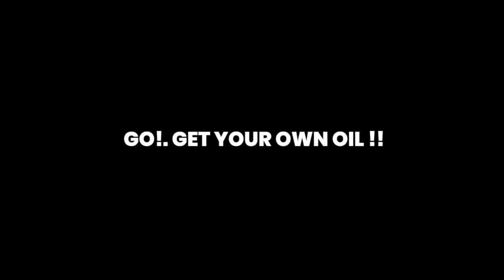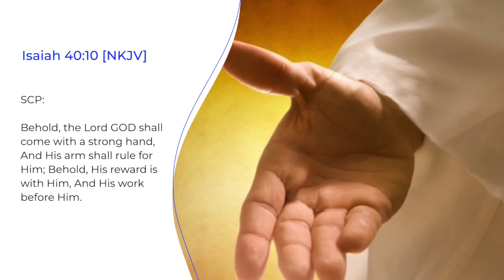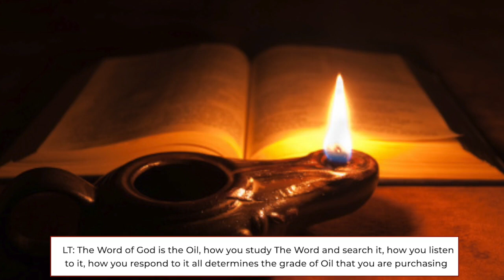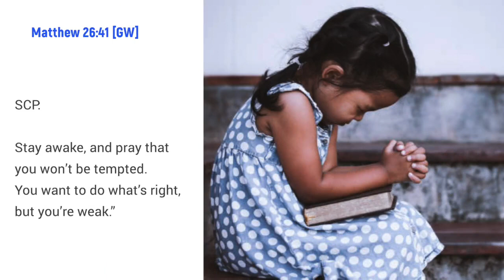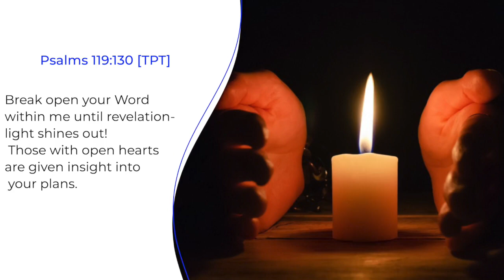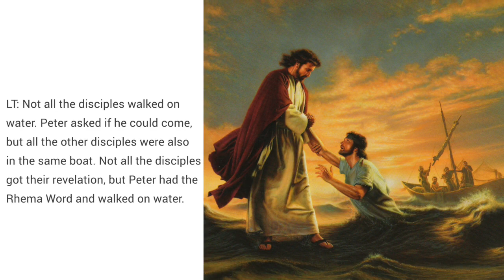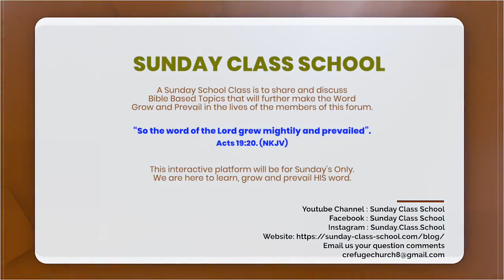Go Get Your Own Oil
Go Get Your Own Oil - Sunday Class School